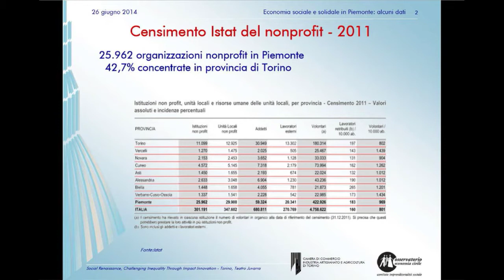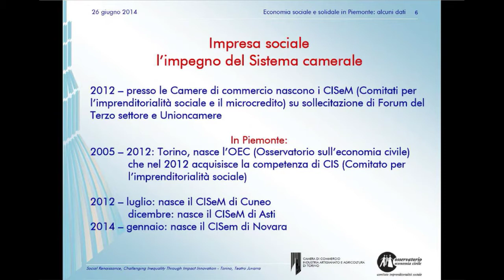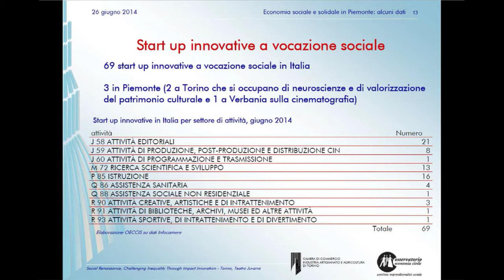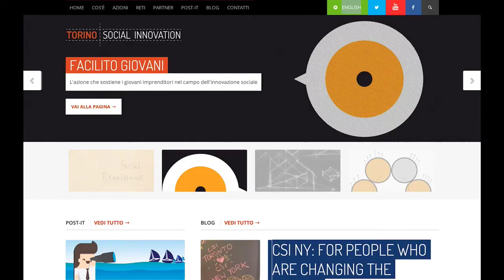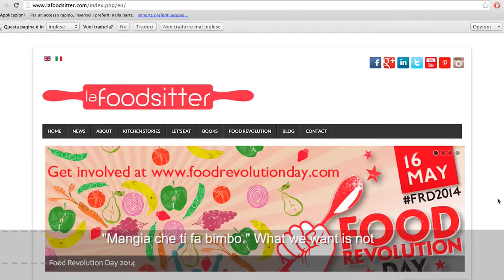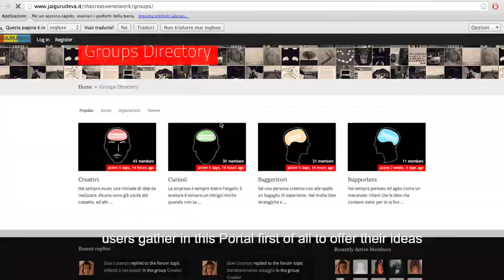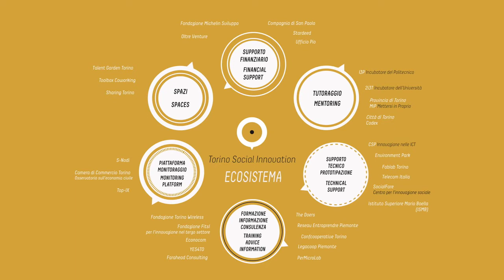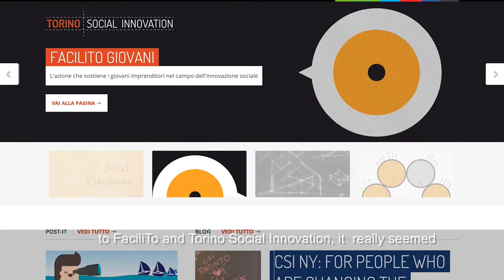Social Renaissance 14 - Session 4 - IMPACT & POLICY MAKING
Social Renaissance - Session 4 -- IMPACT & POLICY MAKING
Moderator: Mario Calderini - Social Impact Investment G8 Task Force

Panelists:
Giuseppina De Santis - Council of Productive Activities, Energy, Research and Innovation (Regione Piemonte)
Guido Bolatto -- Turin Chamber of Commerce (Turin, IT)
Marco Morganti - Banca Prossima (Milan, IT)
Piero Gastaldo - Compagnia di San Paolo (Turin, IT)

Torino Social Innovation Video
Introduced by Gianfranco Presutti - Torino Social Innovation (Turin, IT)